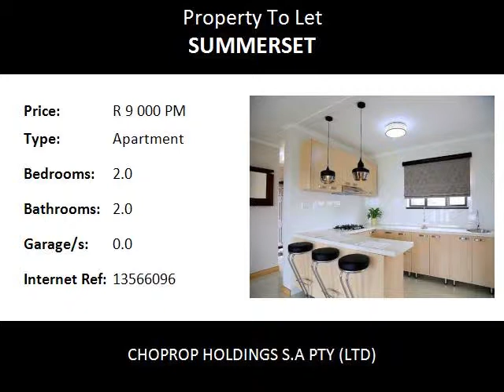2.0 Bedroom Apartment To Let in Summerset, Midrand, South Africa for ZAR R 9 000 Per Month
Bedrooms: 2.0
Bathrooms: 2.0
Garages: 0.0
Price: R 9 000 Per Month

Property Description:

Midrand Summerset
This development allows residents to pamper themselves with breath taking views and landscapes right on their door step. Best of all, you can enjoy an amenity-rich clubhouse with beautiful finishes prefect for entertaining friends and family. 24-hour outstanding security is installed to create a safe and warm environment. La Maison Royale offers world class eco-friendly homes, our exclusive apartment on offer is a 2 bedroom 2 bathroom unit. Containing spacious internal living spaces, outstanding kitchens and bedroom cupboards.

Development Features:-
Located in a Prime Location
Designer Imported Finishes
Entertainment Facilities
24 Hour World Class Security
Exquisite Landscaping right on your doorstep
Eco Friendly development
pre-installed DSTV connections

Complex Facilities:-
Internationally design Clubhouse with top class facilities
A beautiful Infinity lap pool
Incredible large landscaped gardens
Top class 24 Hour security services and systems